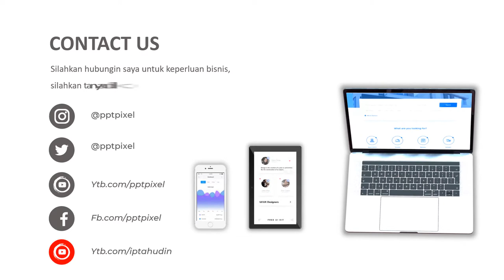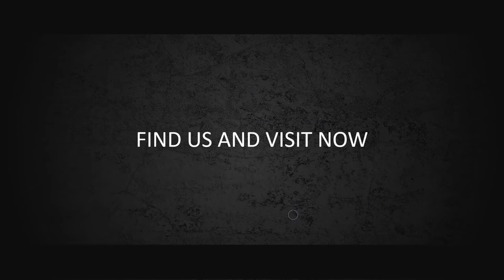VIDEO PROMOSI, IKLAN KENDARAAN, SHOWROOM, DEALER, AUTO 2000, MOBIL BEKAS, MOBIL BARU, PROMO AKHIR TA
Jasa Video Promosi, iklan kendaraan, showroom, dealer, auto 2000, mobil bekas, mobil baru, promo akhir tahun, Video Iklan

           KUMPULAN CONTOH VIDEO KAMI
2. CONTOH VIDEO FASHION SHOW
5. CONTOH VIDEO PERSONAL BRANDING
7. CONTOH VIDEO COMPANY PROFILE
8. CONTOH VIDEO PROMOSI MASAKAN
9. CONTOH VIDEO IKLAN KENDARAAN
10. CONTOH VIDEO UCAPAN, UNDANGAN

By : Iptahudin
m.me/iptah